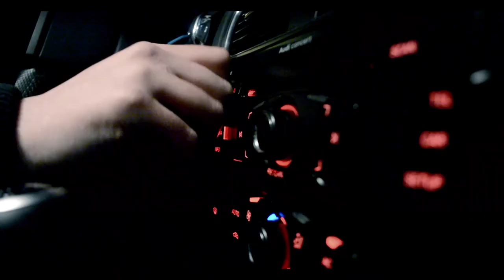Azziz feat. Anes - Mala (OFFICIAL VIDEO 2014)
Text:
Azziz

Vokal:
Anes

Glumci:
Amila Prohan
Amina Leko
Dea Cabric

Produkcija:
Lapron

Kamera i montaža:
Bakir Jelcin (Thevclubandloodiproduction)

2014